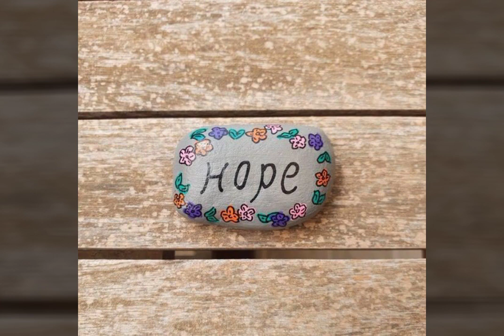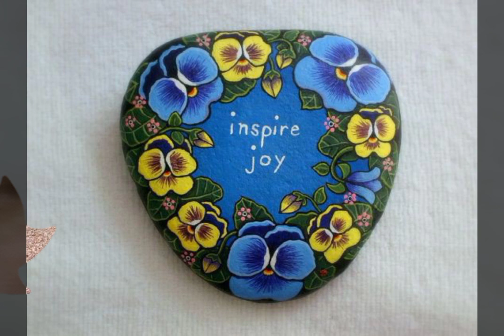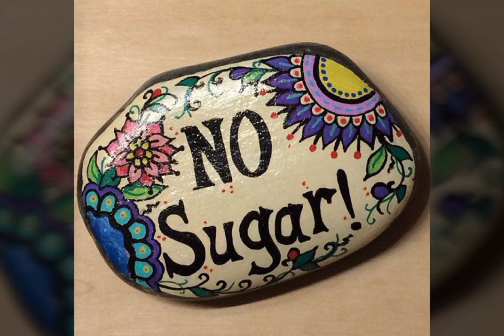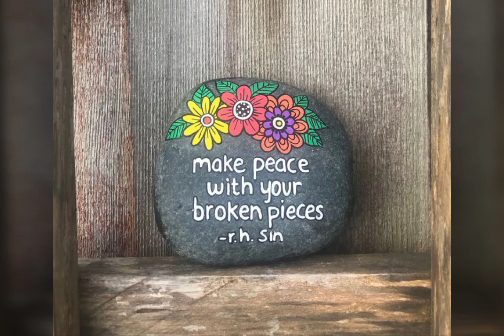Awesome Dly painting rock l ideas painted rock craft ll pebble painting ideas